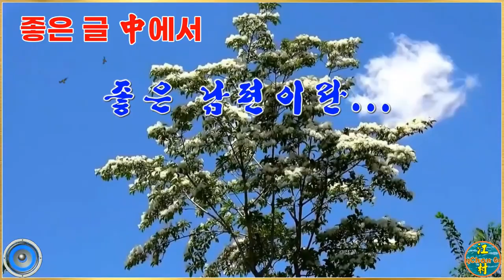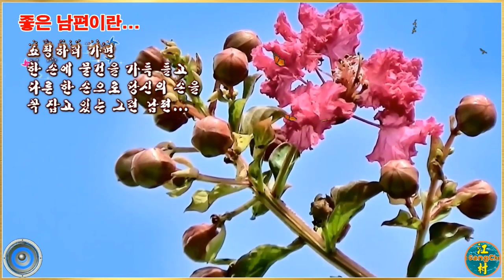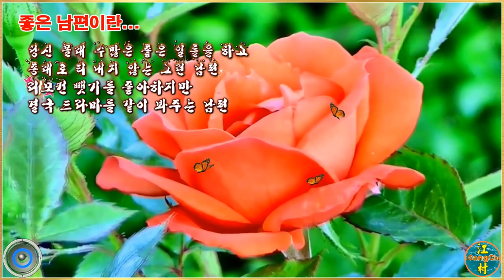좋은 글 / 좋은 남편이란... / 낭송:주하(typecast) / AegisubEffect 삽입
“좋은 남편이란...” 제목의 글을  '좋은 글' 中에서 발췌하여 영상으로 편집.

유친님!! 시청 후 “좋아요 👍”와 붉은 “구독” 버턴을 꾸~욱 눌러 주세요.
유친님께 더 좋은 영상으로 보답하여 드리도록 하겠습니다.